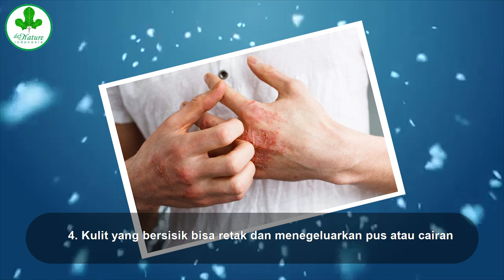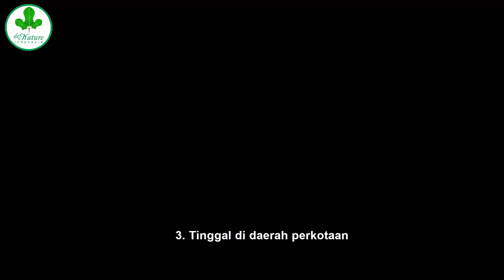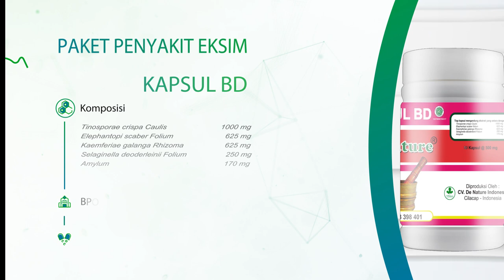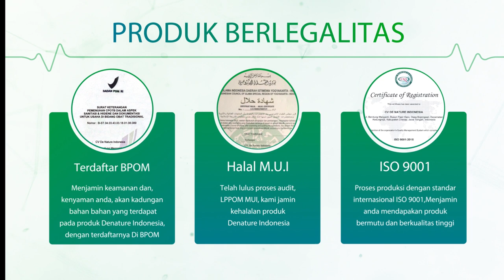Penyebab Penyakit Kulit Eksim - Pada Bayi, Dan Penanganannya.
Penyebab penyakit eksim pada bayi, biasanya adanya riwayat keluarga yang pernah mengalami eksim, asma, dan alergi.
Tinggal di daerah perkotaan, memliki gangguan hiperaktif pada bayi.